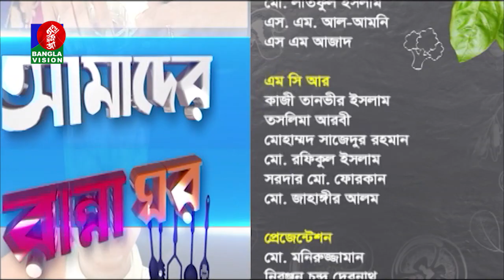Amader Ranna Ghor | Putul | Mahinur Akter | Oindrila Ahmed | Cooking Show | Ep 714 | Banglavision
Amader Ranna Ghor | Putul | Mahinur Akter | Oindrila Ahmed | Cooking Show | Ep 714

Banglavision TV Official Address:
Dhaka-1205, Bangladesh.